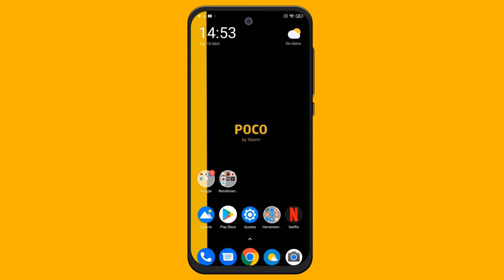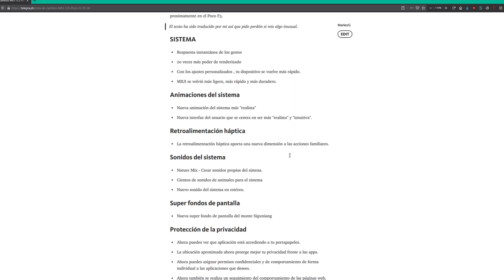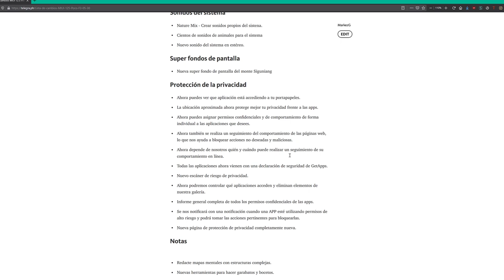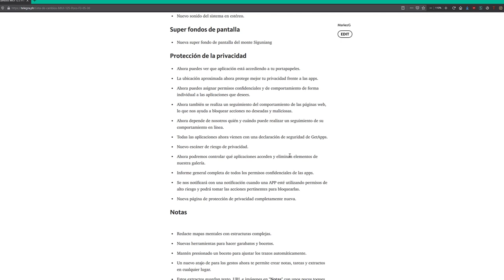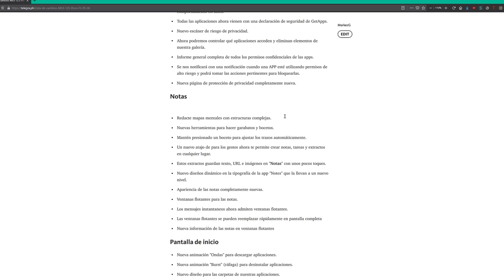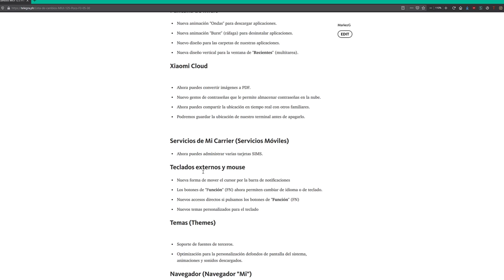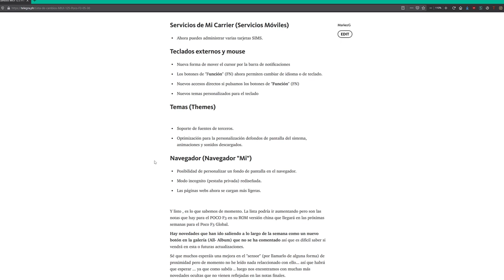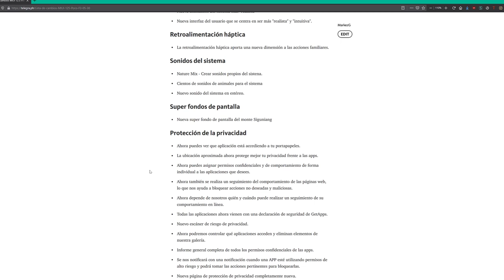LISTA DE NOVEDADES MIUI 12.5 PARA EL POCO F3 (EN CONSTANTE ACTUALIZACION)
📑 DESCRIPCIÓN 📑

Hoy os traigo las novedades (aunque seguramente no todas) de la versión de MIUI 12.5 para el Poco F3. La lista se mantiene en constante actualización por que esta es la traducción de la ROM china que ha salido hace unas semanas para el Poco F3. ¿Quieres conocer los cambios?

📑 GUIA CON LAS NOVEDADES ESCRITAS 📑

💲 DONACIONES 💲